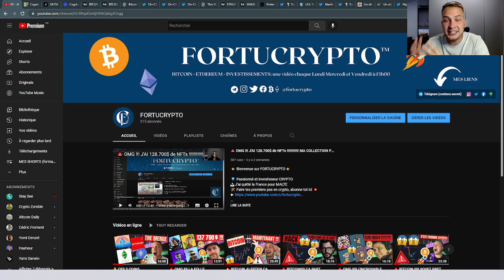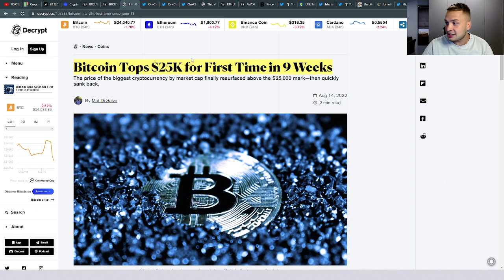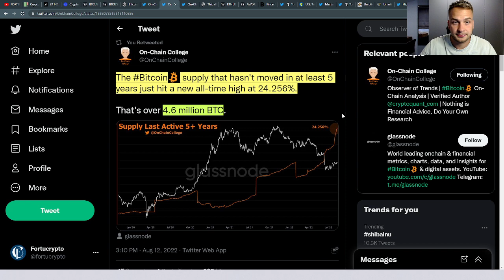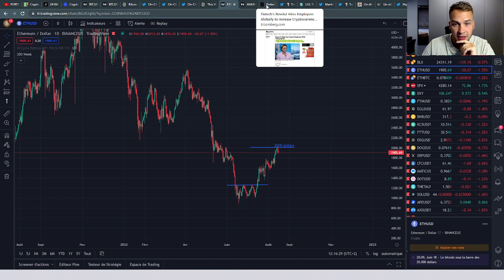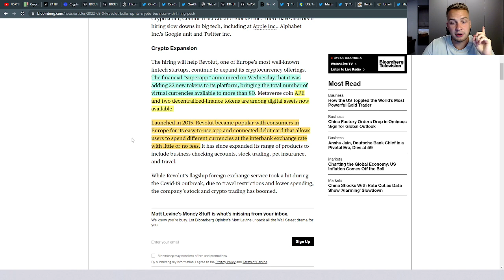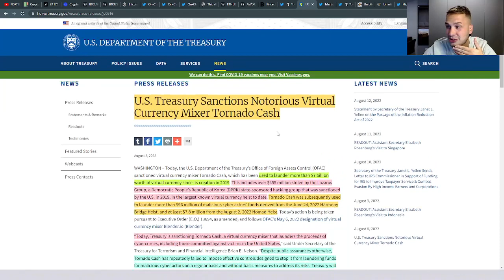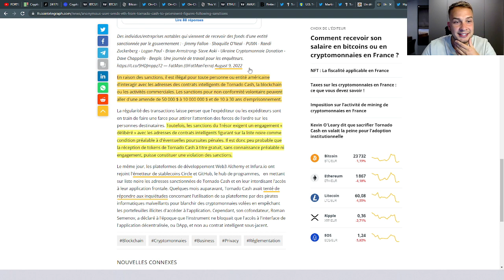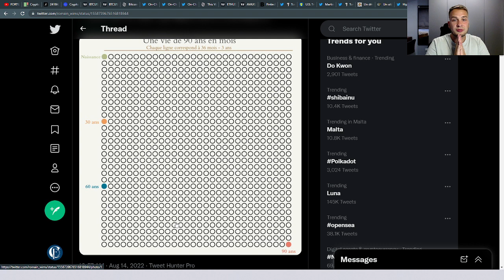💥BITCOIN FRAPPE LES 25 000$ !!! ⚠️10 MILLIONS d'AMENDES et 30 ANS DE PRISON (TORNADO CASH)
⭐ Bienvenue sur FORTUCRYPTO⭐
🛠️ Je t'aide à faire tes premiers pas dans le monde des cryptos

... cliques sur "Lire la suite" 👇 pour accéder aux liens!! 💥

💥 Rejoins-moi et plus de 20 millions d’utilisateurs qui adorent Revolut. Inscris-toi via mon lien ci-dessous

✅ Salut la famille! DESCRIPTION VIDEO

0:00 intro (reste jusqu'à la fin)
0:40 Point sur le MARCHE
2:15 Analyse BTC 25 000$ !!!
4:35 on-chain data sur BTC
07:05 Analyse ETH et AVAX
09:30 Revolut MISE SUR LA CRYPTO
14:08 TORNADO CASH le DOSSIER du jour
20:28 Point Mindset du Lundi (merciiii)

🛠️ J'INVESTIS EN CRYPTO MASSIVEMENT SUR BINANCE 🏆
💰 BINANCE (-10% sur tes frais à vie) ✔️
💳 J'UTILISE LA CB RUBY STEEL CRYPTO.COM, pourquoi? 📈
⭐ 25$ à l'inscription sont offerts
⭐ 2% de cashback + Spotify offert (avec la carte RUBY STEEL) pour 350$ de CRO stackés durant 6 mois

1. Tu vas faire des intérêts en DORMANT
2. tu auras un TICKET GAGNANT EN PASSANT PAR MON LEIN entre 8$ et 80$ (soit entre 100 et 1000YLD) si tu bloques sur 30 jours 1000 YLD soit 82$ et 1000$ de CRYPTOS (pas de limites dans le temps pour réclamer ton ticket gagnant si tu n'as pas 1000$ à investir maintenant)
Ah oui j'oublie, tu feras des intérêts COMPOSEES

🏦 JE SECURISE mes cryptos avec LEDGER et je dors sur mes 2 OREILLES: J'ai personnellement 2 LEDGERS Nano X et 1 LEDGER Nano S

bitcoin
ethereum
cours des cryptos
⚠️ AVERTISSEMENT ⚠️
👨‍🎓 Tous les avis exposés ici ne sont que des avis personnels qui ne constituent en aucun cas des conseils financiers de quelque manière que ce soit. La chaîne YouTube FORTUCRYPTO ne fait aucun conseil en investissement, vous et vous seuls êtes responsable de vos investissements réalisés ou à venir